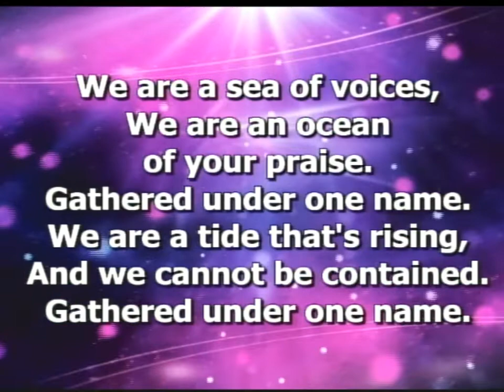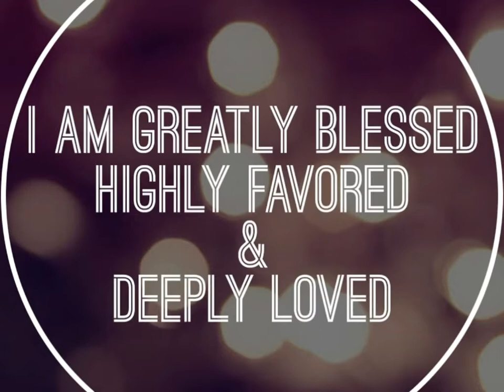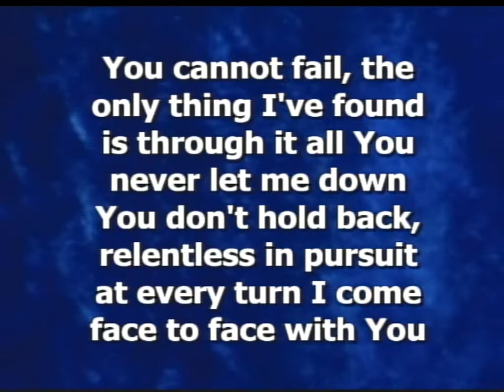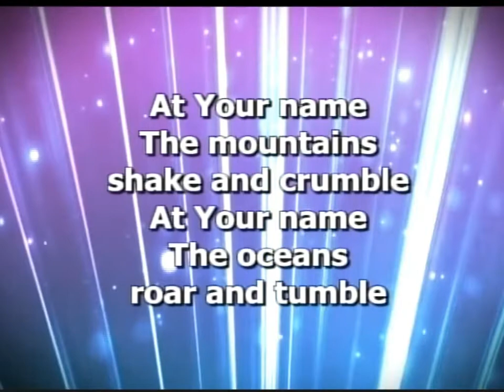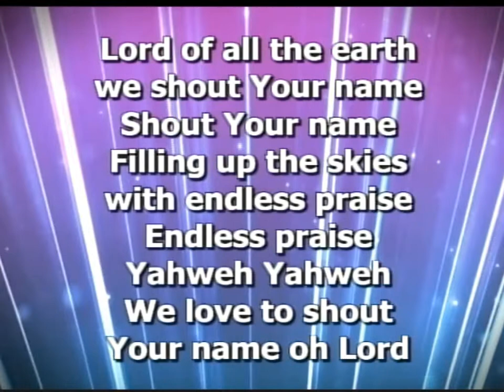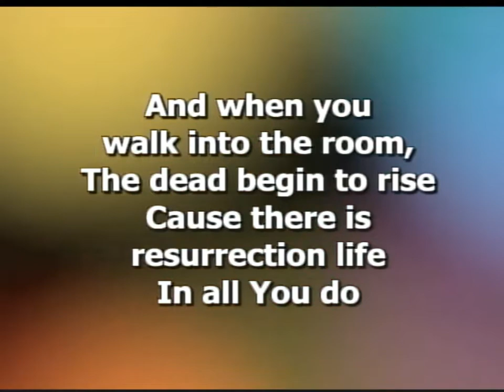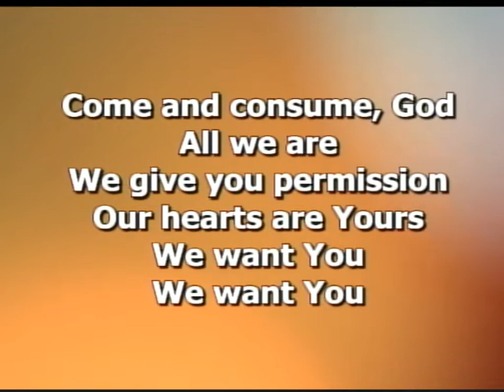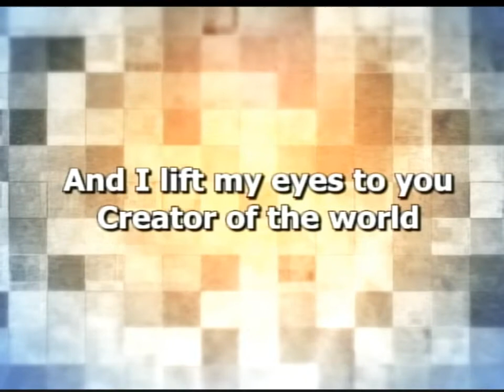THE POWER OF PLACE - Where Are You?